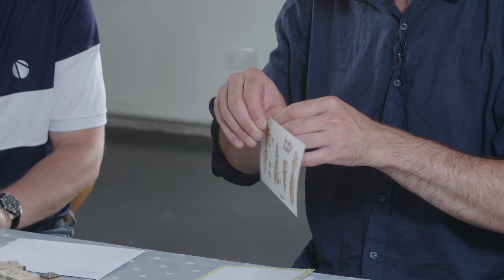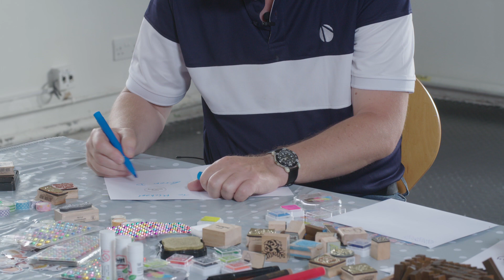Card Making - activities from Effro, a Platfform Project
Effro: changing perceptions of dementia